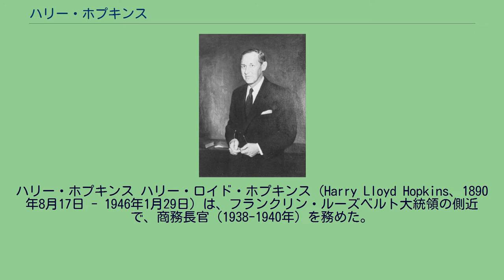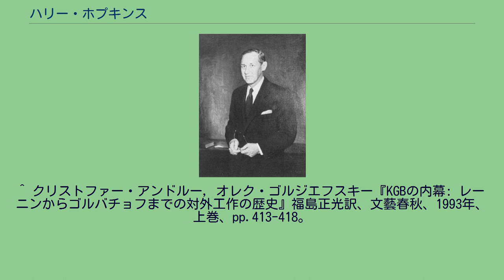ハリー・ホプキンス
ハリー・ホプキンス ハリー・ロイド・ホプキンス（Harry Lloyd Hopkins、1890年8月17日 - 1946年1月29日）は、フランクリン・ルーズベルト大統領の側近で、商務長官（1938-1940年）を務めた。
ニューディール政策においては、公共事業促進局を拠点に失業者の救済プログラムの作成を行った。
また第二次世界大戦中は、ルーズベルトの外交顧問としてレンドリース法の策定を初め、アメリカ合衆国の戦時戦略の遂行に重要な役割を担った人物である。
アイオワ州生まれ。
1912年、グリネル大学卒業。
ニューヨーク市の児童福祉局、アメリカ赤十字、ニューヨーク貧困状態改善協会（the New York Association for Improving the Condition of the Poor: AICP）や結核協会（the New York Tuberculosis Association）などで社会福祉・公衆衛生政策の策定や運営に携わる。
1930年代に入り、緊急救済局（TERA）での働きが、当時ニューヨーク州知事を務めていたルーズベルトの目に留まり、ルーズベルトとの親交が深め、彼の側近としての地位を築いていった。
ルーズベルトの大統領就任とともに、ワシントンD.C.政界入りし、連邦緊急救済局や公共事業促進局の長官として失業者対策を中心にニューディール政策の実施に尽力した。
1938年から1940年まで商務長官を務めた。
第二次世界大戦が勃発すると、ホプキンスは、ルーズベルトの非公式な特使（その言動を議会や合衆国憲法に規制されない大統領直属の非合法工作員ともいうべき立場）として、カイロ会談、テヘラン会談、ヤルタ会談に同行し、チャーチルやスターリンら連合国首脳との調整役として活躍した。
なお大戦中、ソビエト連邦要人と頻繁に接触していた（世界最大級の資本主義国家の要人でありながら、些細なスパイ嫌疑で自国民すら大量処刑していたソビエト政府に期待と信頼を寄せられるという不可解な立場にあった事を意味する）ため、ホプキンスに対し、いかなる経緯でこれほどまでにソ連側の信頼を得るに至ったのかという疑惑が向けられた。
さらに、彼がルーズベルト時代に推し進めた外交政策の多くがソ連による共産圏の維持と拡大への支援となっていたという事実に照らして、実はソ連のスパイではなかったのか、あるいは世界を資本主義と共産主義に分割して冷戦を演出しようとしていた何者かの工作員だったのではと噂されるまでに至っており、アメリカ陸軍のジョージ・ジョーダン少佐から「アメリカの最高機密であった原爆情報をスターリンに届けていた」と著作（From Major Jordan's diaries）の中で告発されるなど、その背後事情や真偽に関して様々な論争がある。
1946年1月29日、ニューヨーク市で胃癌のため死去。
^ クリストファー・アンドルー, オレク・ゴルジエフスキー『KGBの内幕: レーニンからゴルバチョフまでの対外工作の歴史』福島正光訳、文藝春秋、1993年、上巻、pp.413-418。
Herbert Romerstein and Eric Breindel, The Venona Secrets: Exposing Soviet Espionage and America's Traitors, Regnery, 2001, pp. 213–215. Verne W. Newton, "A Soviet Agent? Harry Hopkins?" New York Times, October 28, 1990.